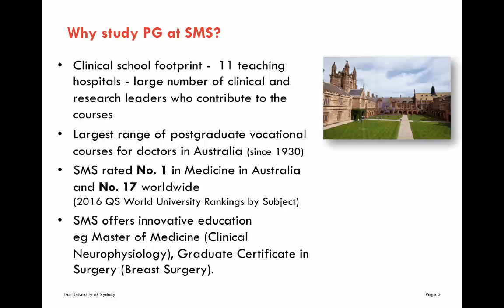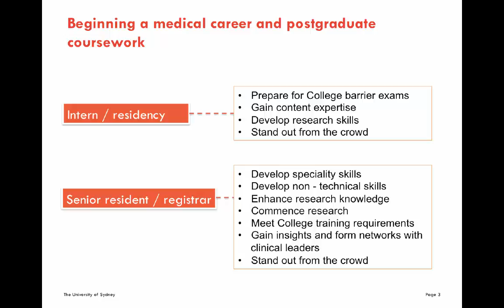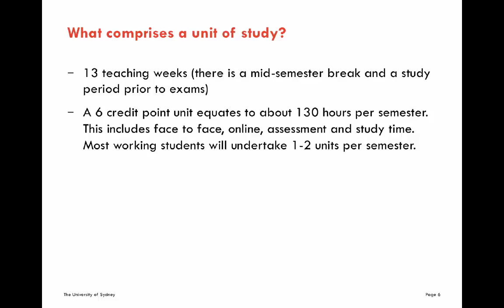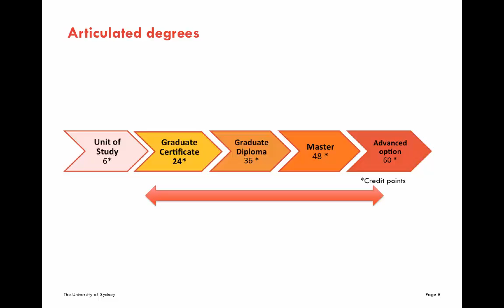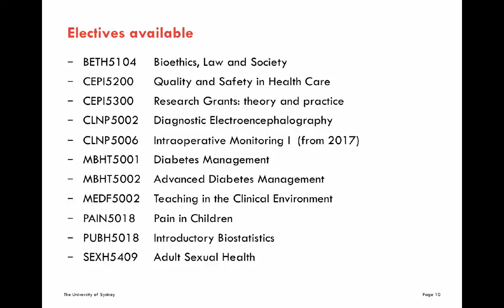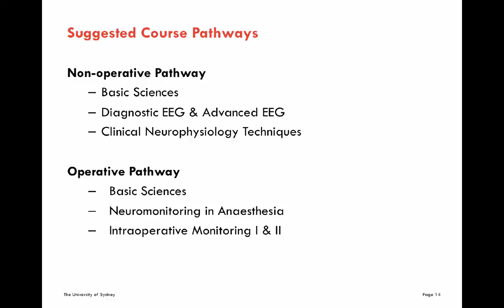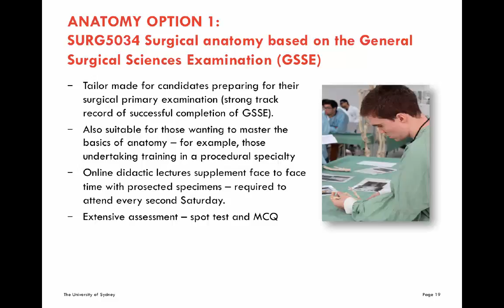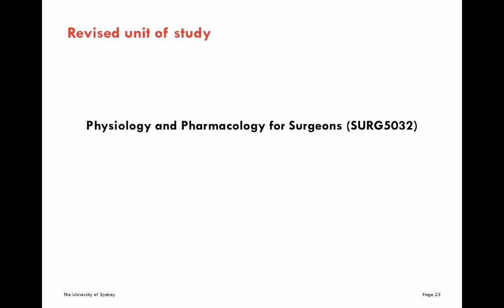Postgraduate Medical Education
Find out more about Postgraduate Medical Education at Sydney Medical School, presented by Associate Professor Annette Katelaris.